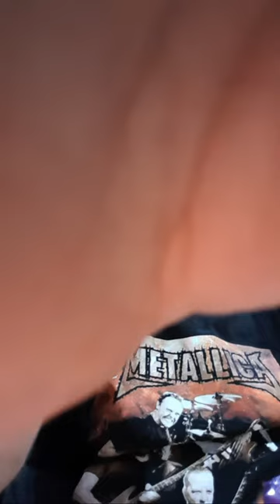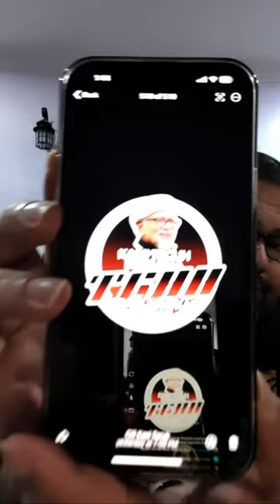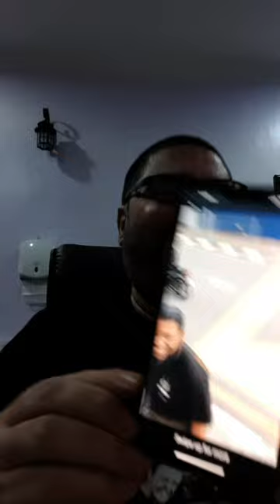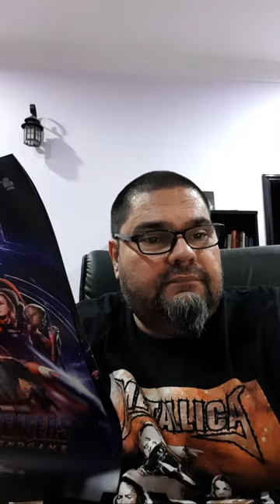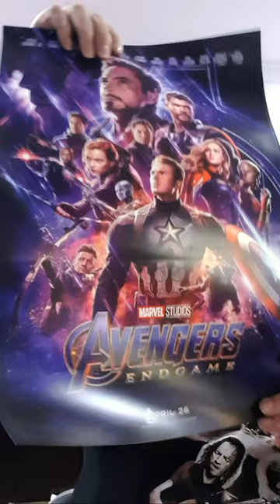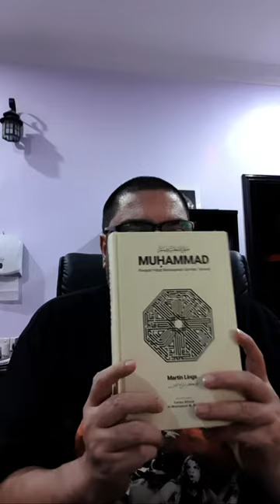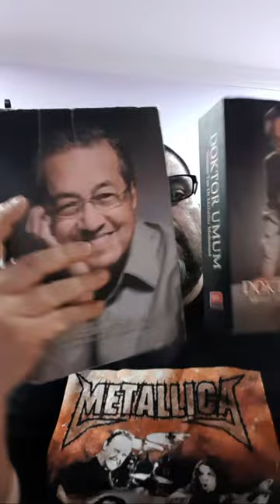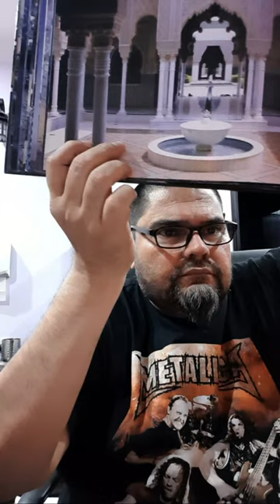Isham Jalil, kenapa tak nak cakap dengan saya?